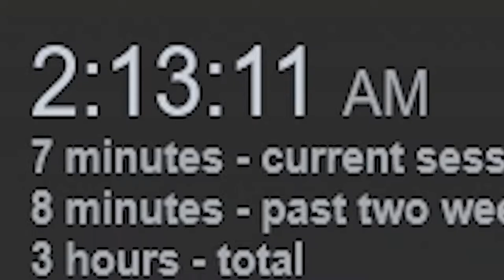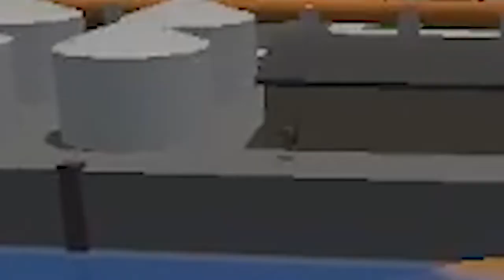Unturned Is Still ALIVE?!?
My name is Jye and I am Singen Smoothy.

I Forced My Best Friend To Play UNTURNED In 2022
UNTURNED In 2022
UNTURNED IS STILL FUN 2022